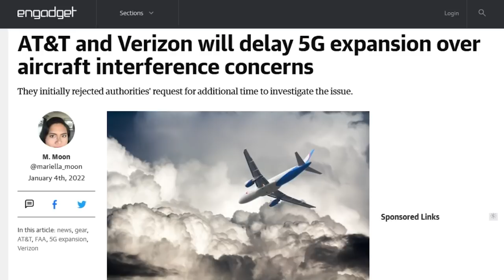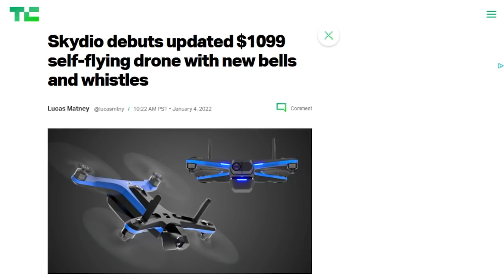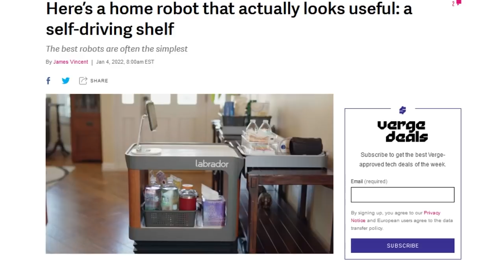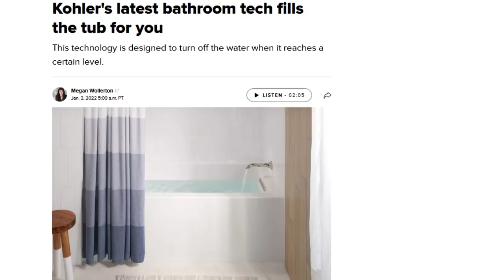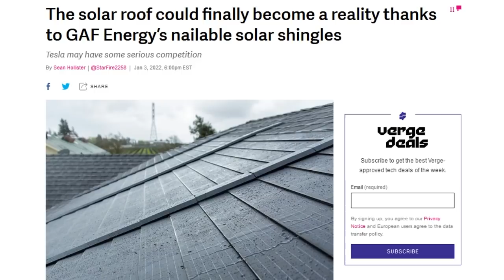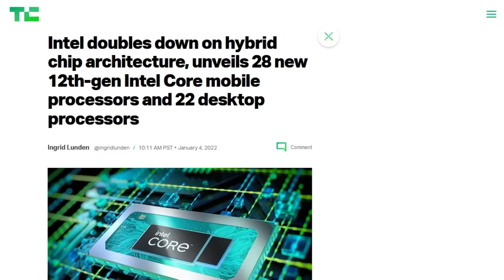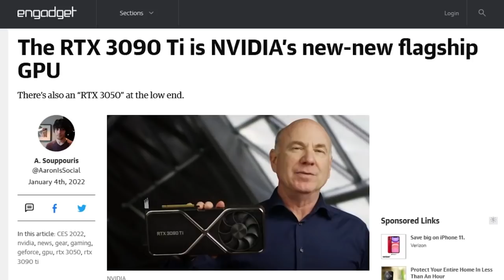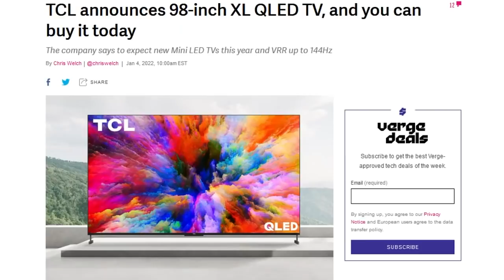Virtually All The CES News You Need To Know! - DTNS 4184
CES 2022 has arrived. Intel, AMD and Nvidia have all made chip announcements, Web3 product announcements have begun to trickle out, and home automation gets a boost with some new smart home products!

Link to the Show Notes.